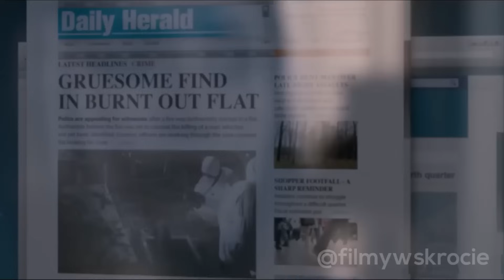Polowano Na Nią Przez 200 Lat Za Bycie Kobietą W Męskim Świecie Wampirów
Mieszkańcy nadmorskiej miejscowości poznają sekret dwóch tajemniczych kobiet, które zatrzymały się w lokalnym ośrodku.

Drugi kanał: @Filmofaza

Tagi i rozdziały:
Byzantium, Byzantium 2012

00:00 Wprowadzenie
00:16 Skrót filmu
16:48 Zakończenie